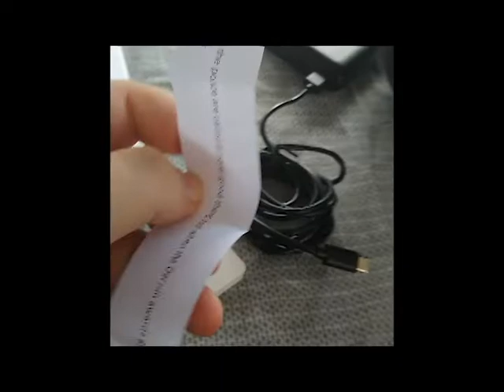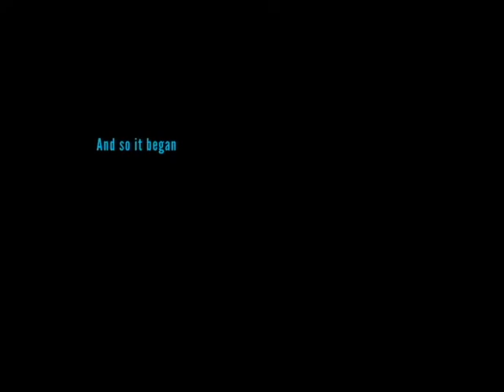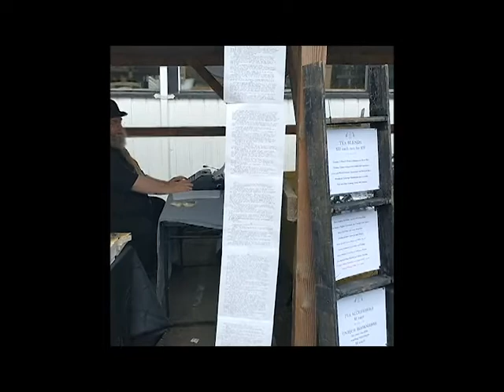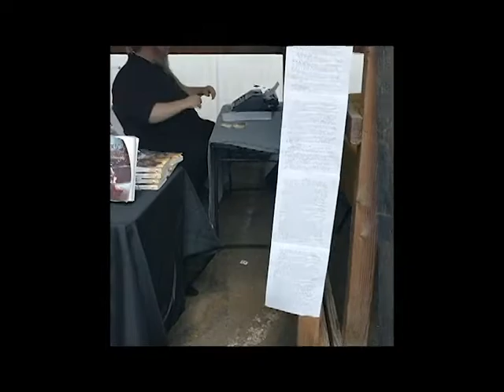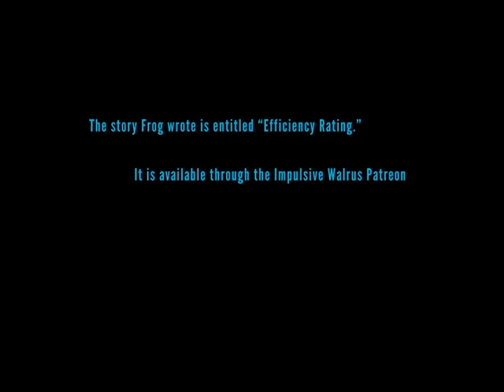Was this sheer hubris? Fantasy author tries to replicate a stunt pulled by one of the greats!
Frog Jones sets himself the challenge of completing a story in one sitting.

Beginning with a sentence randomly selected just before he started typing.

And that typing was on a typewriter.

Want to read "Efficiency Rating," the story he typed over the course of this video?